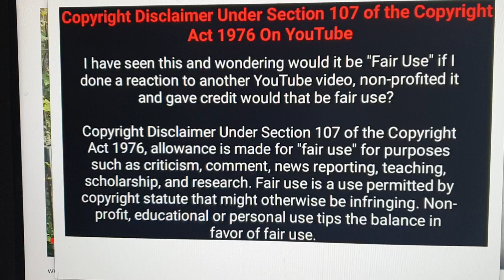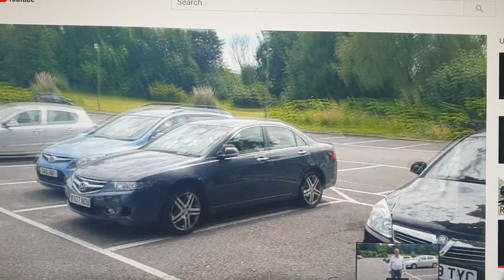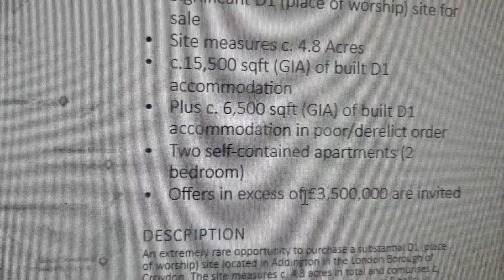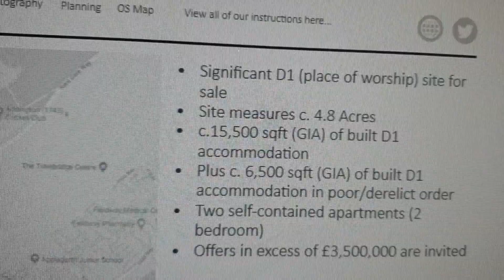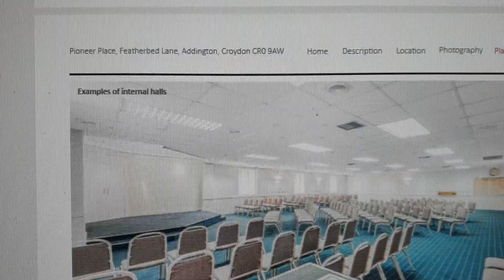Jehovah's witnesses , kingdom Hall Trust , complex up for sale at a whopping £3.500 million Plus 💷